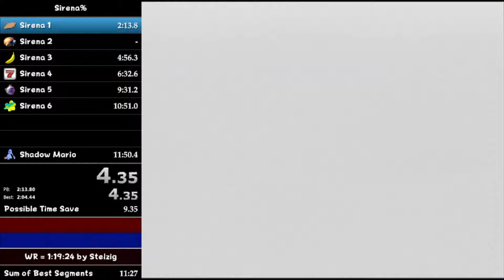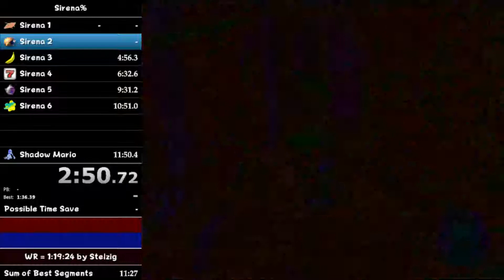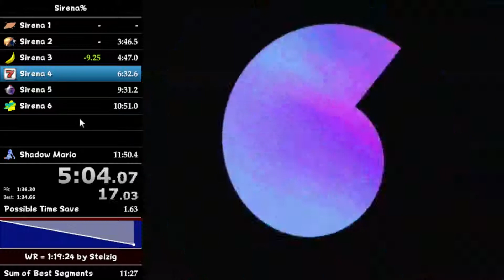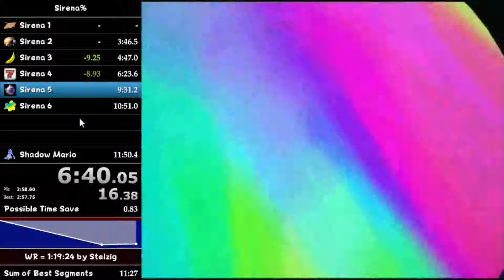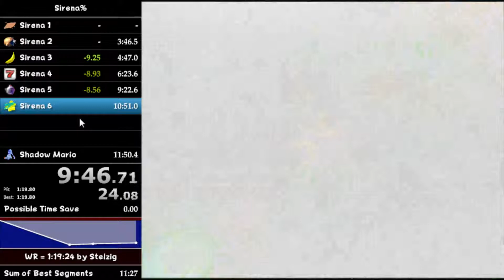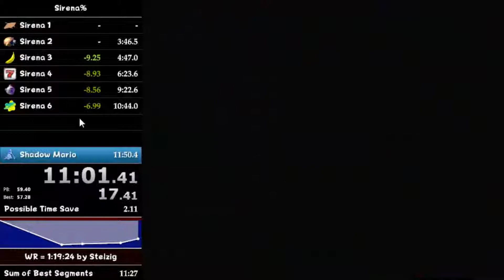Sirena RTA 11:41.02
Extremely Outdated stuff, uploading to youtube because it's still WR.